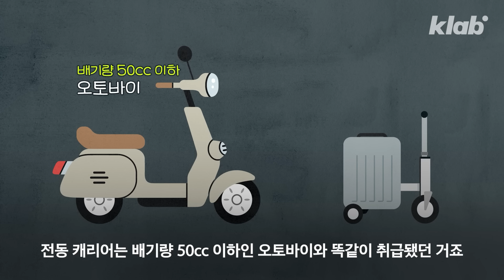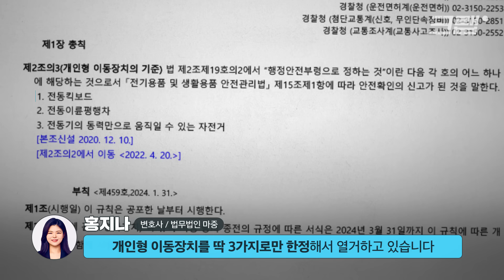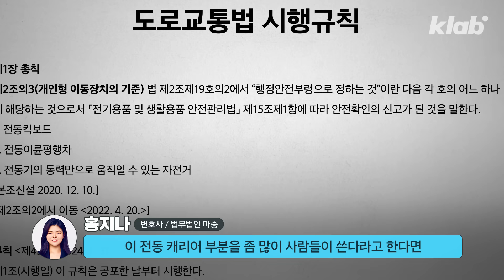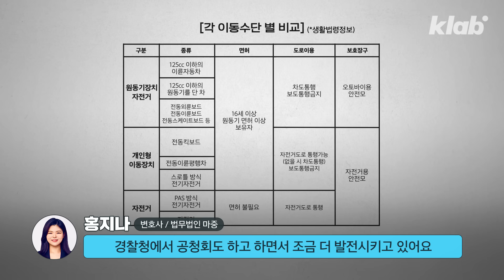이 캐리어, 무면허 운전은 벌금 30만원이라고?!｜크랩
블랙핑크가 타서 국내에도 유명해진 전동 캐리어!

최근 일본 오사카시 후쿠시마구의 보행도로에서
전동캐리어를 타던 중국인 유학생이
무면허 운전으로 경찰에 적발됐는데요.

우리나라의 경우는 어떨지,
크랩이 변호사와 함께 한번 알아봤습니다.